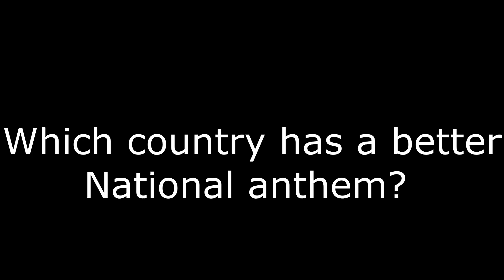Taiwan Vs. China | National Anthem Battle